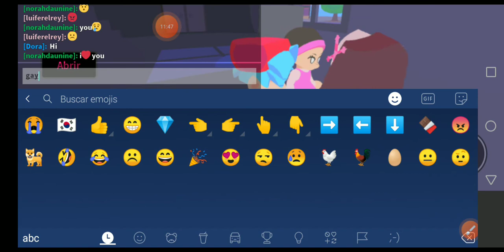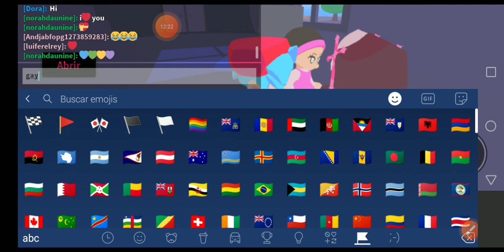Boyfren en roblox xdd